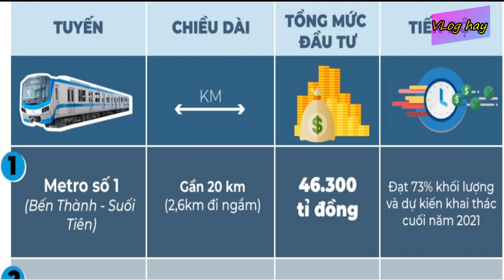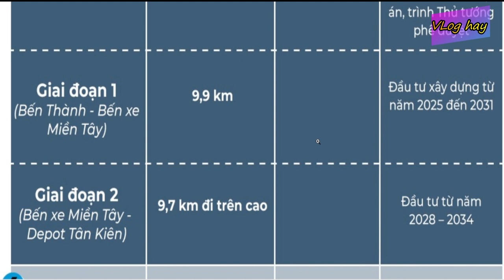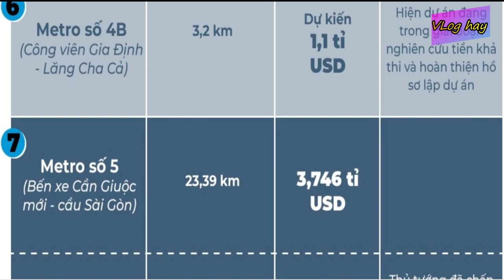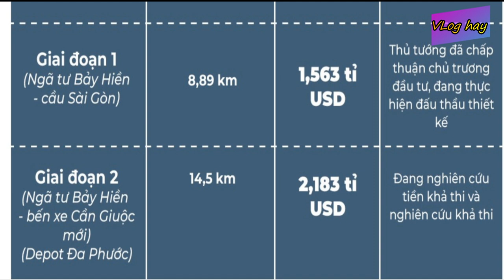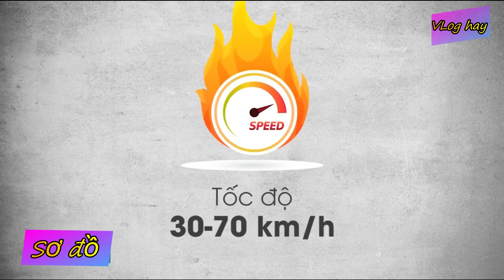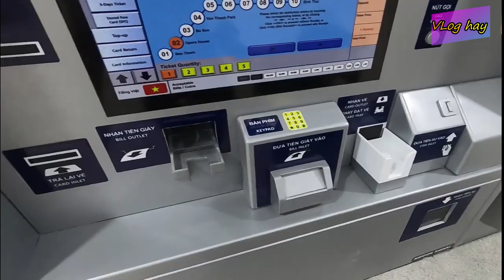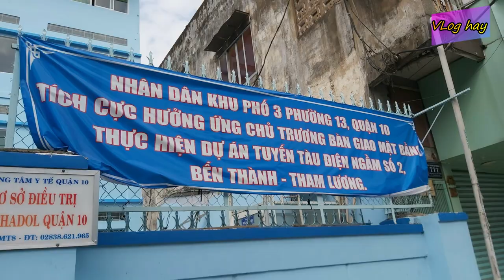Tình hình 8 tuyến metro 25 tỷ USD, 2 monorail và 1 tramway ở TPHCM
tiến độ metro số 1
8 tuyến metro ở tphcm